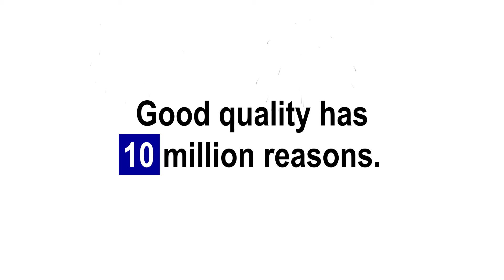10 Things You Didn't Know About PFU! #6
Simplifying our customers' lives through software innovation.